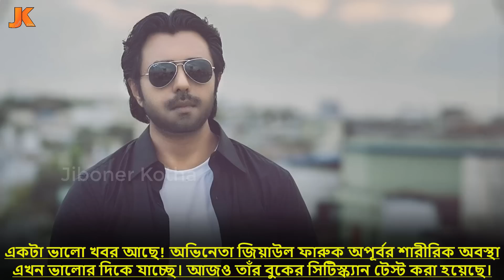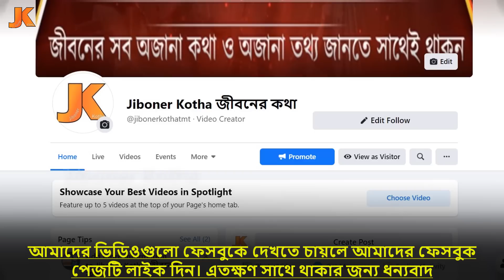কি করুন অবস্থা অপূর্বের দেখেই কান্না পাচ্ছে! দেখুন বর্তমানে হাসপাতালে কেমন সে। Apurba in Hospital